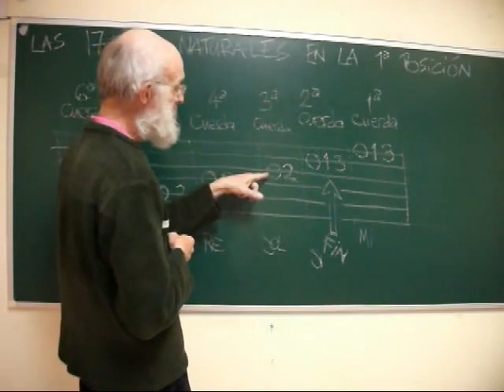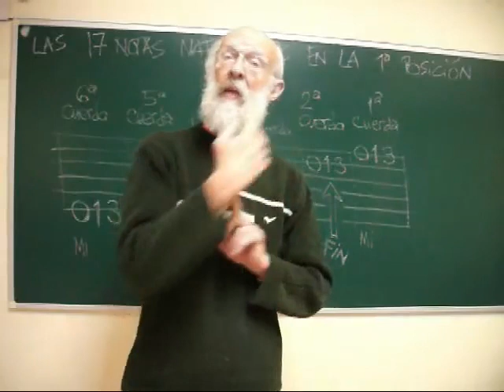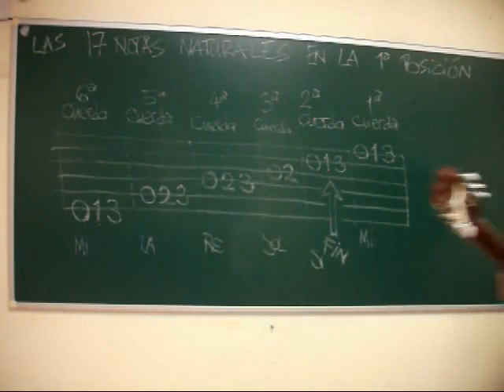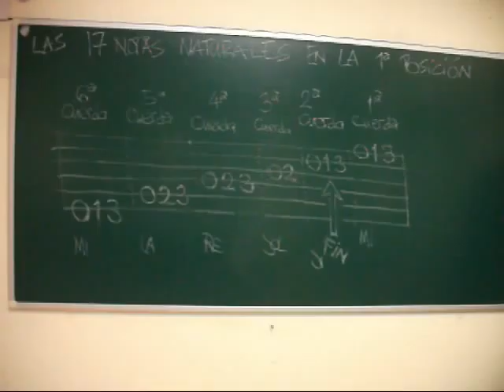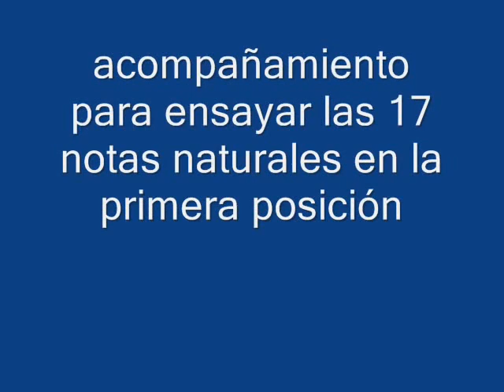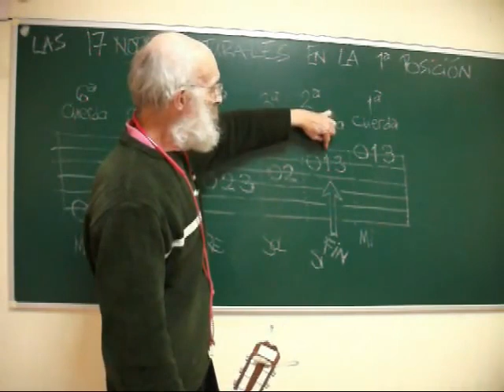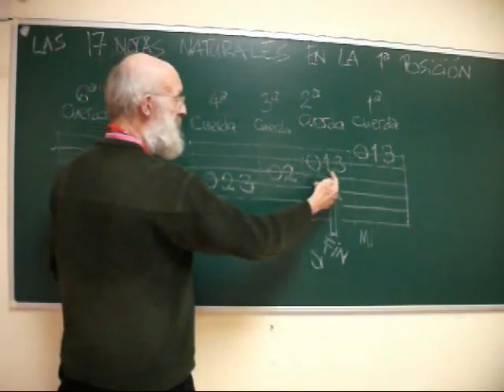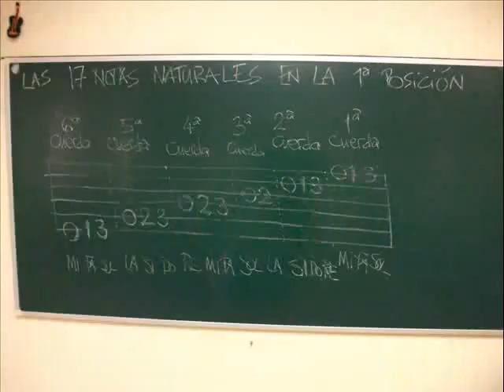Aprende las 17 notas naturales en la guitarra - vídeo 1 de 4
En este tutorial interactivo de aprende las notas naturales (que tienen nombre propio - do-re-mi-fa..etc) de la PRIMERA  POSICION de la guitarra. En los 3 vídeos que siguen se aprende las demás.

La música y los arreglos son propiedades del autor.
Los "jam tracks" se han hecho con Band-in-a-Box.